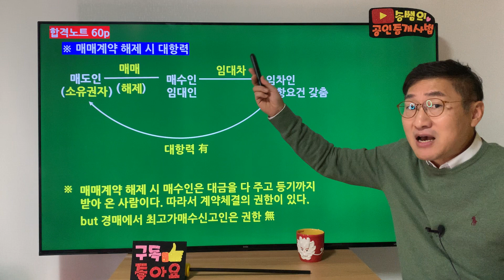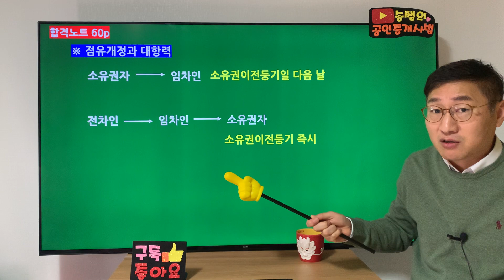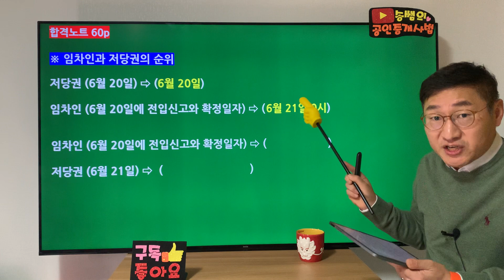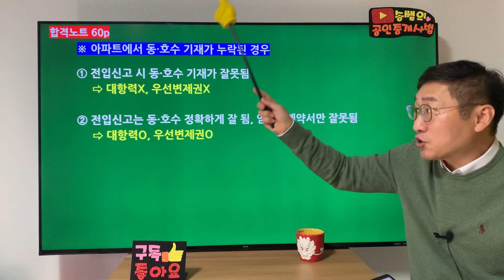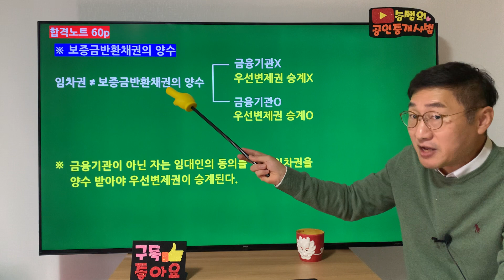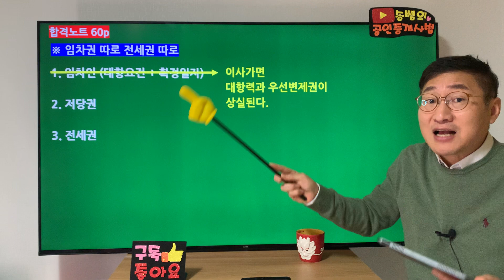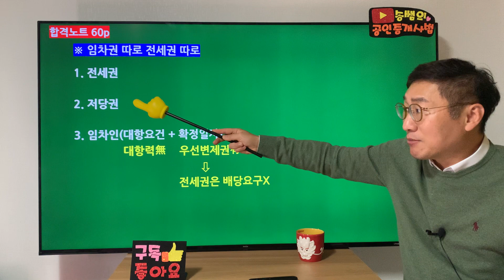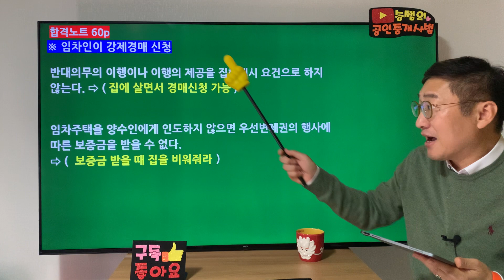제35회 대비 공인중개사법 합격노트(41)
제35회 시험대비, 공인중개사법 합격 요약강의입니다.(우선변제권)
합격노트로 진행되는 공인중개사법 요약강의입니다.
합격노트는 네이버카페 또는 밴드 "송쌤의 공인중개사법"에서
다운받으셔요~
1.25배속으로 들으면 더 효과적입니다.